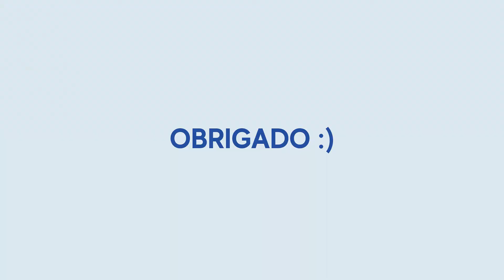Como colocar o Peitoral de Passeio no cachorro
Tutorial de como colocar o Peitoral FreeFaro em seu Pet.

FreeFaro ® 2018